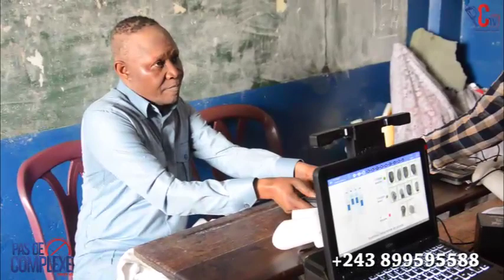SG Guy Richard malongo TGV l'incontournable de mont-amba l'AFDC parti de modeste bahati lukwebo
l'AFDC parti de modeste bahati lukwebo confirme ça place de première force politique en RDC et Guy Richard malongo TGV l'incontournable de mont-amba